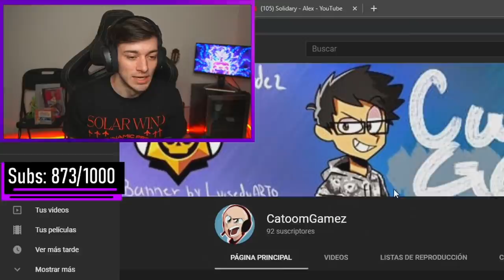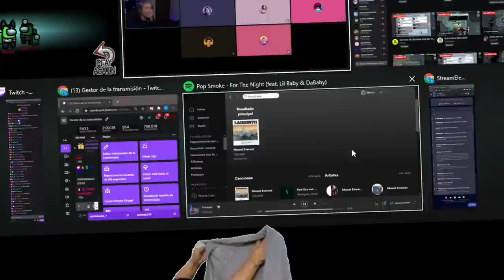MI MEJOR PARTIDA DE IMPOSTOR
Su mejor amigo

Código Barca en Juegos de Epic :p